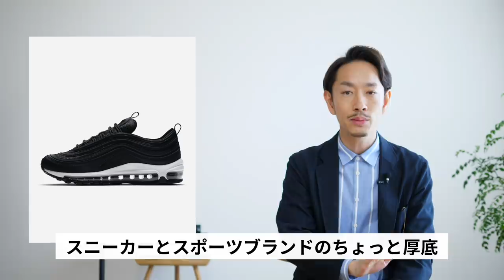【厳選】大人のスニーカーはこの3足だけ買えばいい！？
スニーカーブームから「スニーカーが定番」の時代へ。最近は完全にこの流れだと思いますね。もう革靴でおしゃれしようという流れは今後はなかなか起こりにくくなる時代。ここに僕たちはどう向き合うべきなのか。それはスニーカーの中で緩急を使い分けることが求められるのかなと、僕は感じています。そこで今回は持っておくと便利な3つのスニーカーを特集してみました。良かったら参考にしてみてください〜！

▼スタイリスト大山 旬の紹介
株式会社SO styling代表取締役。これまでに7冊の本を出版。代表作は「最強の服選び(大和書房)」著書は累計12万部を突破。日本最大級のファッション学習サイト「メンズファッションスクール」主宰。大人の男性に向けて、ファッションの基本を分かりやすく解説している。趣味は旅とランニング。2児の父。

▼ スタイリスト大山 旬の愛用アイテムが買える「楽天room」

▼経営者・起業家向けのファッションコンサル

▼ 社長のためのビジネスファッションオンライン講座

▼新著「服が、めんどい」好評発売中！